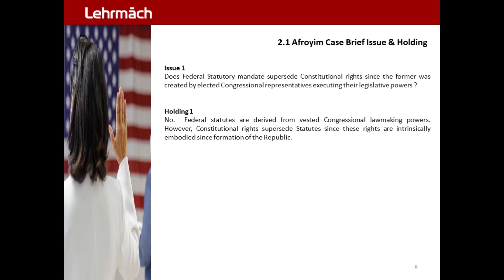Afroyim Citizenship RBA 8.0 - Case Issue Holding 1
Afroyim 1967 Case  :  Citizenship . Revocation . Constitutiona
Afroyim v. Rusk | 1967 . Citizenship . Constitution . Revocation . Due Process